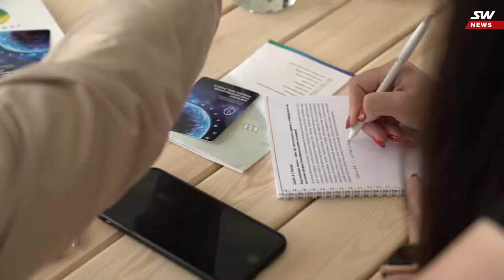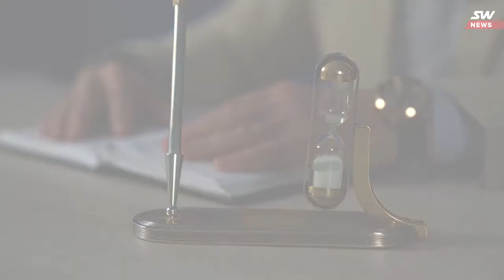Новости SkyWay - выпуск №3